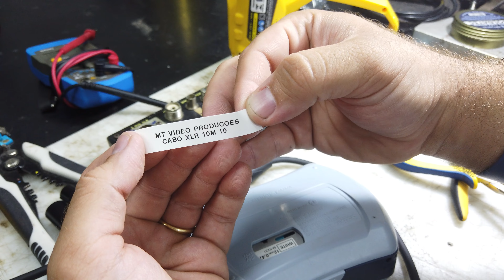Preparando Cabos de Audio XRL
nesse video mostro um pouco como produzimos nossos próprios cabos XLR para captação de audio.